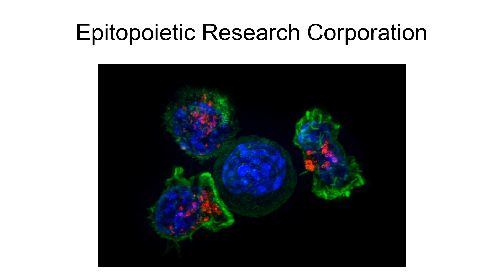Epitopoietic Research Corporation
Epitopoietic Research Corporation (ERC) is a Belgian Pharmaceutical company developing ERC1671 (brandnames: Gliovac, Sitoiganap (EU)), a treatment for Glioblastoma multiforme, the most aggressive form of brain cancer. In 2019, ERC became the first pharmaceutical company to provide treatment under the US Federal Right-to-try law.